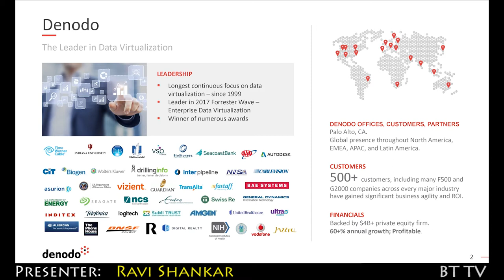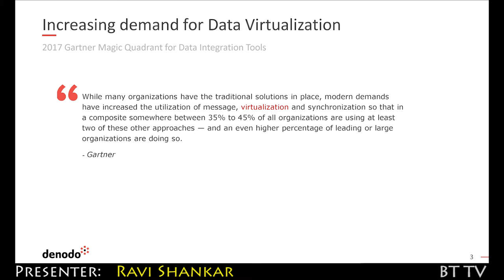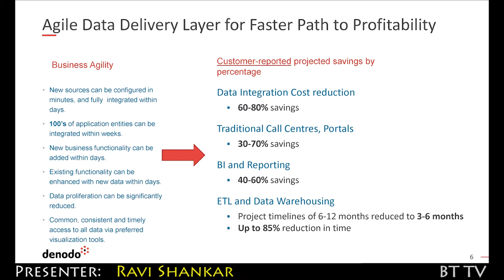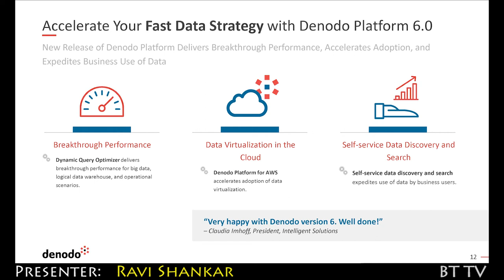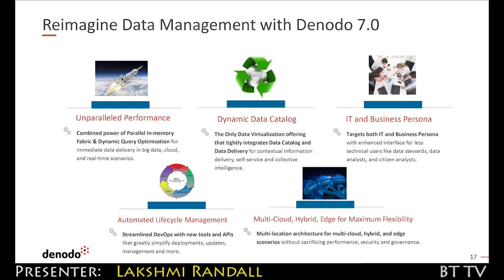2018 03 02 Denodo Trailer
Reimagine Data Management with Denodo 7.0

New release of Denodo Platform 7.0 redefines data management for mission-critical enterprise use cases through unparalleled performance, integrated data catalog, multi-location architecture for cloud, hybrid and edge scenarios, and support for both IT and Business persona.